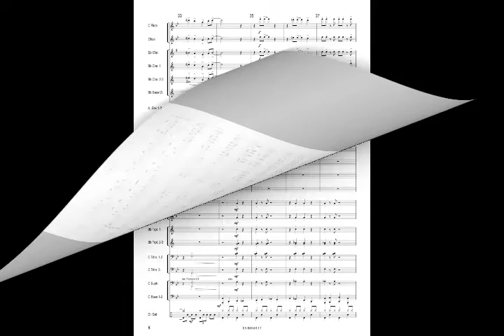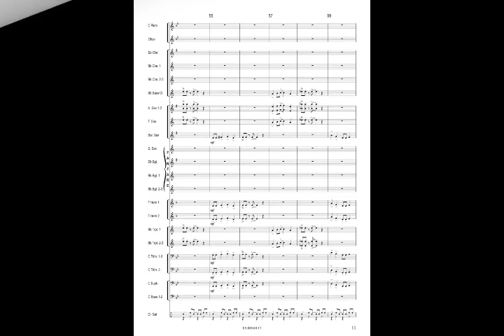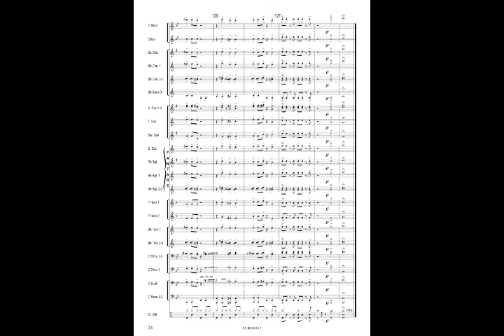THE APE - Marco Martoia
Concert Band